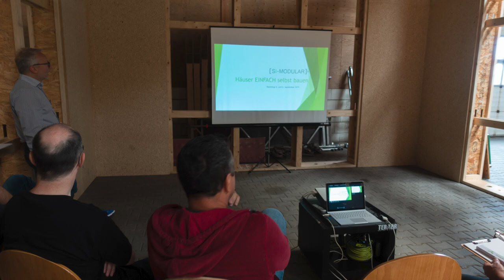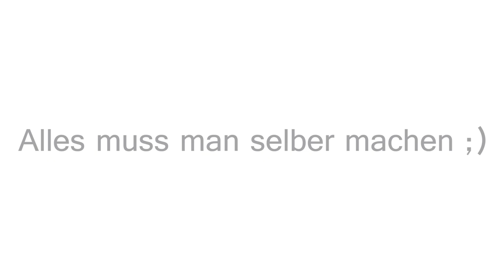SI Workshop für Selbstbauer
ALLES MUSS MAN SELBER MACHEN

Am 6. und 7. September haben wir mit einem wirklich tollen Team von wissensdurstigen Selbstbau-Bauherren und -frauen unseren ersten Workshop durchgeführt.
Neben viel Theorie rund um Grundstücksuche, Baurecht und Hausbauthemen haben wir im praktischen Teil einen Haustyp A 1.5 gemeinsam aufgebaut.

Ich denke, es hat allen soviel Spaß gemacht wie uns.

Neue Termine werden rechtzeitig auf unserer Webseite si-modular.net veröffentlicht.